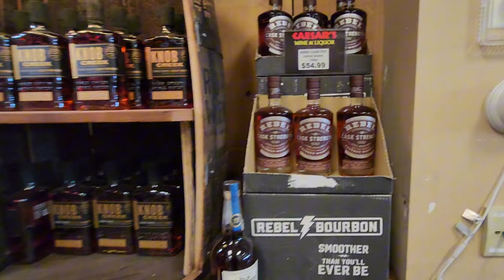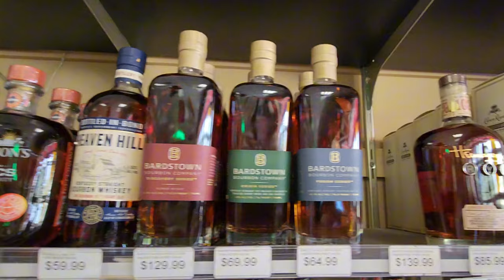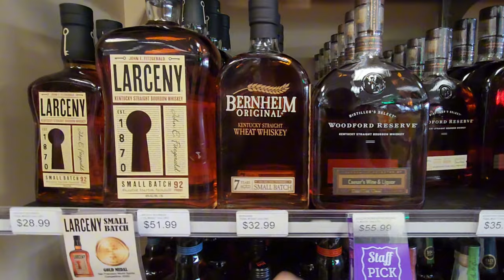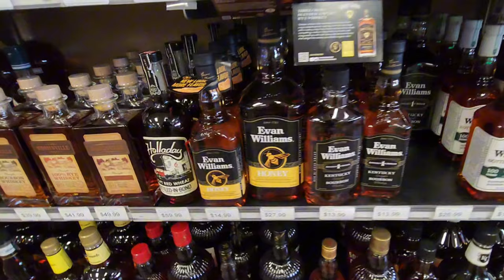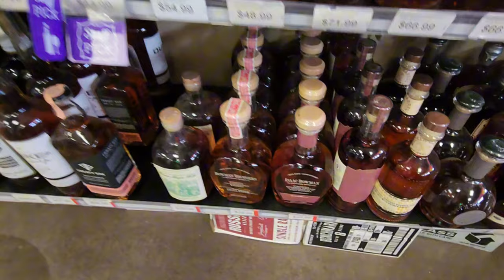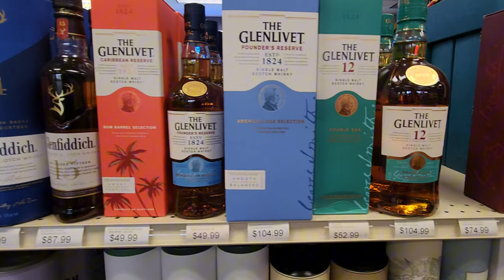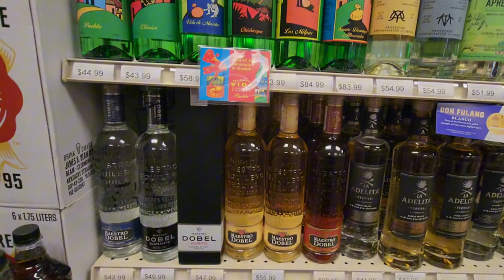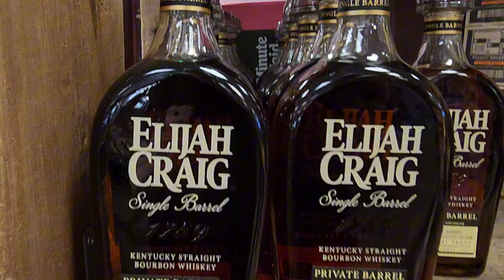Bourbon Hunting Store Picks During the Eclipse in 4k